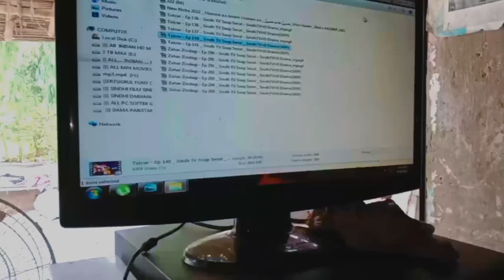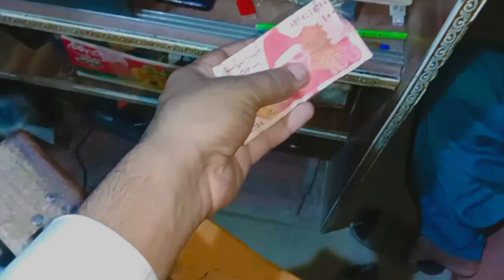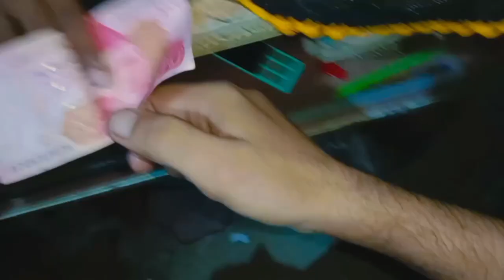shop par vlog new darma donwlod zahar zindgii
shop par vlog new darama donwlod zahr zindgi